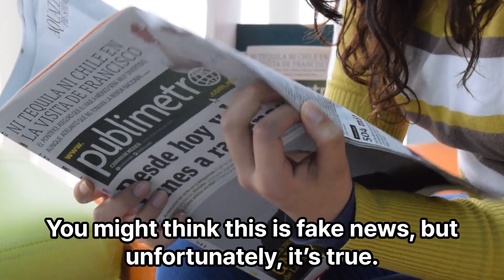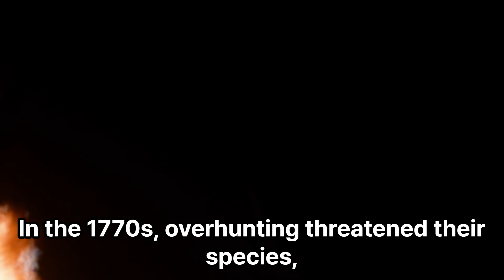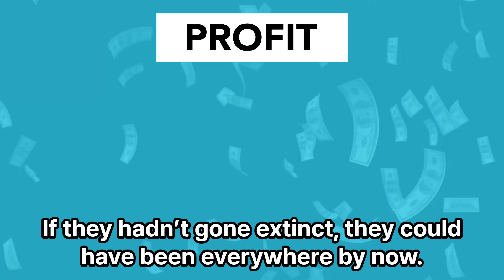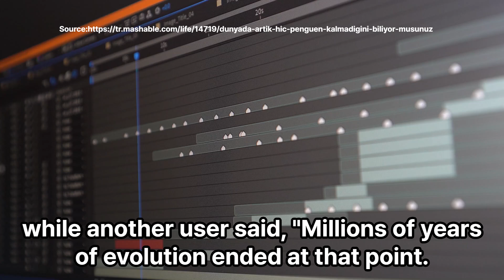PENGUINS Are Vanishing at an Alarming Rate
penguenler ile ilgili olan çeviri için
Sure, here’s a video description for the translated text about penguins: PENGUINS Are Vanishing at an Alarming Rate

Video Description:

🌍❄️ Did You Know There Are No Penguins Left in the World? ❄️🌍

Discover the shocking truth about the penguins we know and love. 🐧💔 Join us as we delve into the story of how the penguins we see today are not the real deal, but impostors. Learn about the real penguins, the "Great Auks," and their tragic fate. 🕊️🗒️

In this video, you'll learn:

The fascinating history of the real penguins, "Pinguinus impennis" 🐧📜

How these incredible creatures were driven to extinction 😢

The differences between the Great Auks and today's penguins 🐦🔍

Don't miss out on this eye-opening story that reveals the sad reality behind our beloved tuxedoed friends.

EGİTEC ► is an information and compilation platform that offers a wide range of content such as education, personal development, human resources, discussions, motivation, labor law and zodiac sings, horoscopes.

EGİTEC ► eğitim, kişisel gelişim, insan kaynakları, tartışmalar, motivasyon, iş hukuku ve burçlar gibi geniş bir yelpazede içerik sunan bir bilgi ve derleme platformudur.